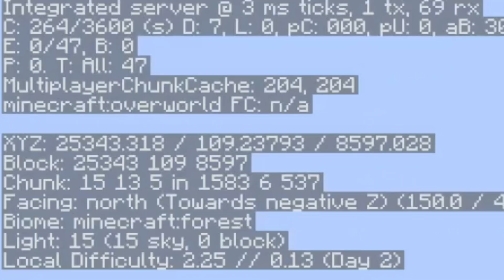Minecraft Aquatic Adventures - Episode 56